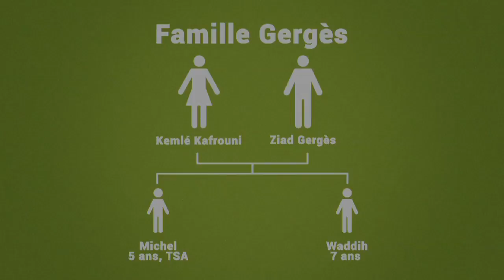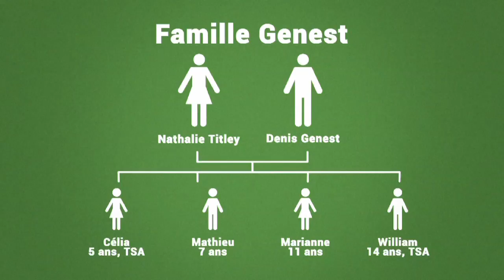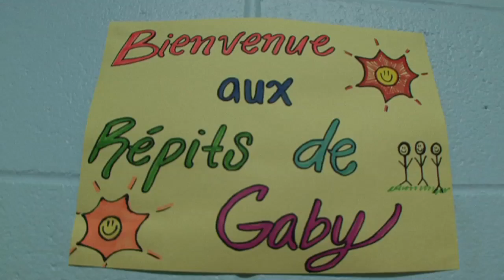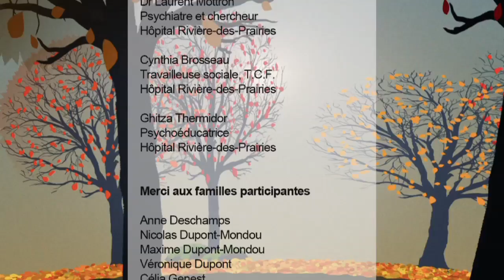Sur le chemin de l'autisme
Idée originale : Cynthia Brosseau
Montage : Julie Tremblay
Producteur : CIUSSS du Nord-de-l'Île-de-Montréal

Vécu des parents suite à l'annonce du diagnostic.

Quand l’autisme se présente dans une famille, les parents vivent un processus d’adaptation qui est unique à chacun, mais qui peut également être commun sur certains aspects. À travers leurs témoignages, suivez quatre familles sur le chemin de l’autisme, la route qu’elles parcourent depuis la réception du diagnostic de leur enfant. Comment se sont-elles adaptées à cette nouvelle réalité? Comment ont-elles réussi à vivre ce que tous parents recherchent en mettant au monde un enfant, soit une relation remplie d’amour, de bonheur et de joie?

Les parents d’enfants ayant un trouble du spectre de l’autisme ont besoin de soutien, d’écoute et de guidance afin de jouer leur rôle avec compétence et gratification. Ce document vise donc à appuyer ce besoin qui est légitime et qui se doit d’être reconnu. Il se veut également un outil clinique permettant aux intervenants du milieu de l’autisme de soutenir les parents dans leur processus d’adaptation face au diagnostic.